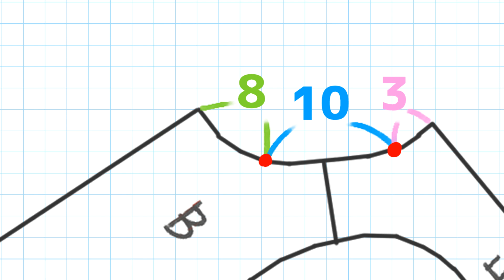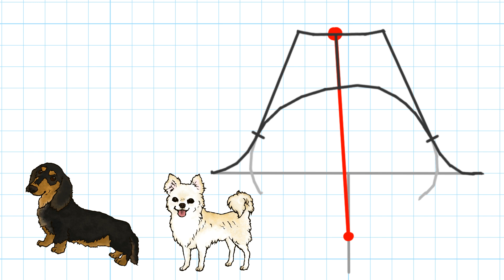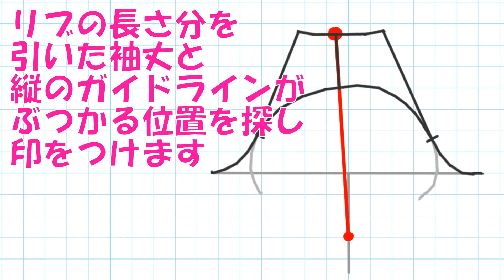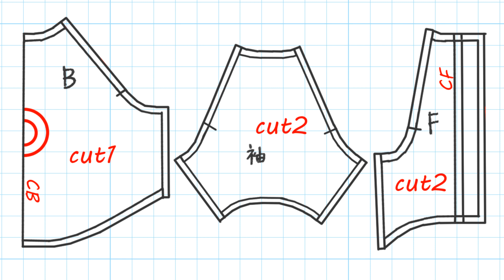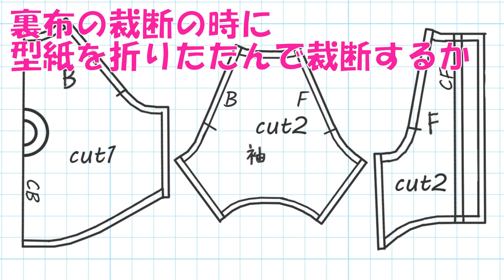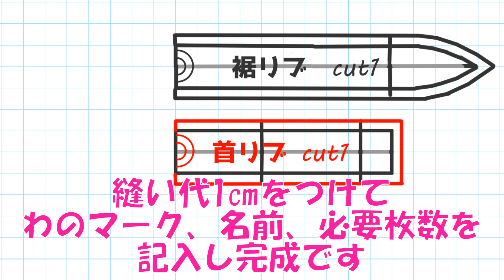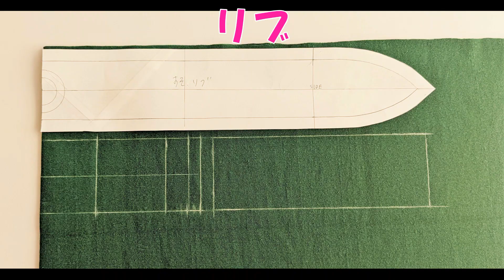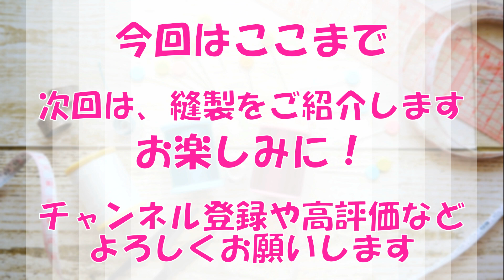基本のラグラン袖～その1～【わんこ服作り】袖ありだって作れる！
愛犬にぴったりサイズのワンコ服を作りたい！そんな方へのHow to動画です。
今回は、アレンジの幅が広がる基本のラグラン袖の、作図・型紙・裁断の様子をご紹介します。
人間用のＴシャツをリメイクしているので、リメイクに興味がある人にもオススメです。

犬の服作りに挑戦したいと思っていたけど、なかなか踏み出せない。
愛犬にぴったりサイズのワンコ服が、全然見つからない。
そんなあなたへ
この機会に、一緒に作ってみませんか？

【必要なもの】
作図・型紙用の紙
表側の布（お好きな布で大丈夫です）
裏側の布（フリース、表布が厚地の場合不要）
付属用リブ（30番手くらいのスパンフライス・スパンテレコがオススメ）
マジックテープ（縫い付けるタイプ）
糸、ミシンなど縫製道具

【目次】
00:00　オープニング
00:48　材料紹介
01:37　袖丈＆袖口周りの採寸
02:05　作図（身頃＆袖）
05:15　型紙（身頃＆袖）
06:07　作図＆型紙（リブ）
08:24　裁断
09:13　エンディング・次回予告

～犬種・体重別で簡単に作図が出来る～

当チャンネルに出てくる原型作図や、型紙販売をしているお店もあります。
わんことミシンshop